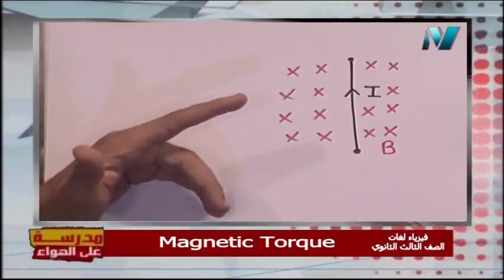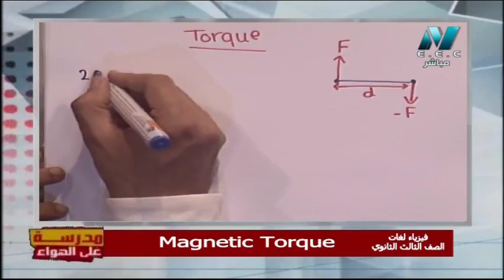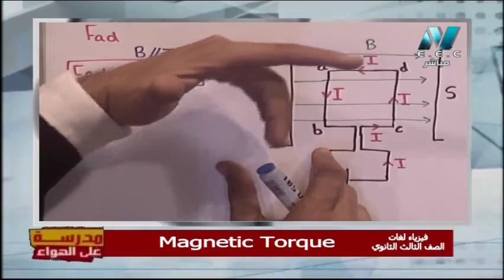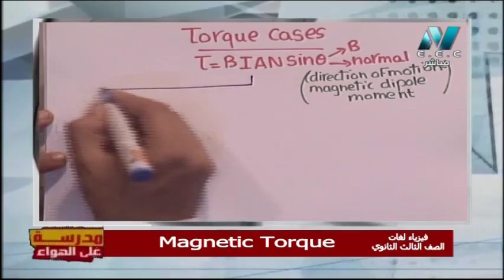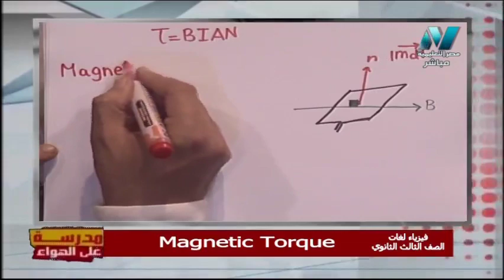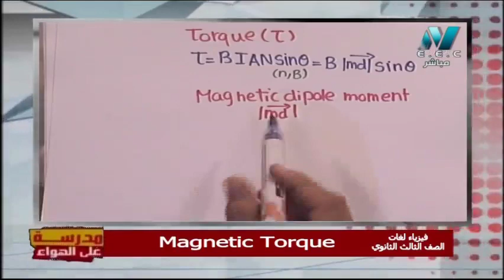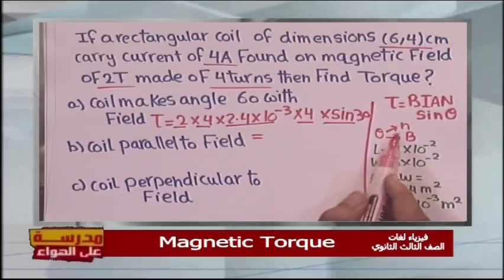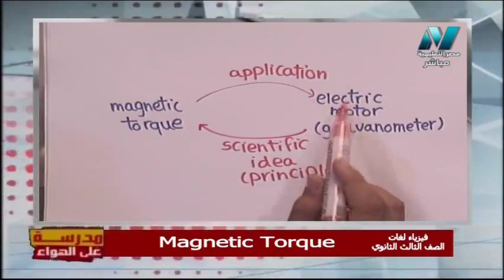فيزياء لغات الصف الثالث الثاوي 2020 - الحلقة 13 - Magnetic Torque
حلقة من برنامج مدرسة على الهواء